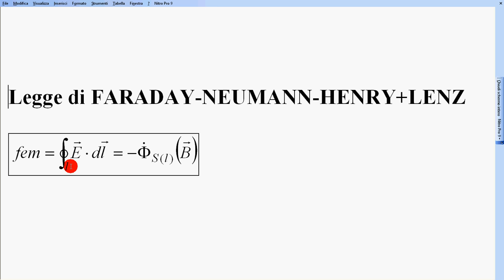13 legge FNHL esp asta mobile